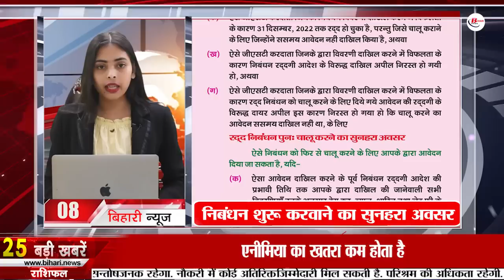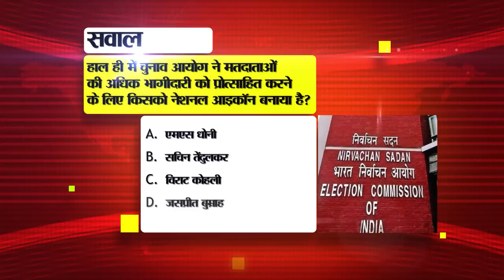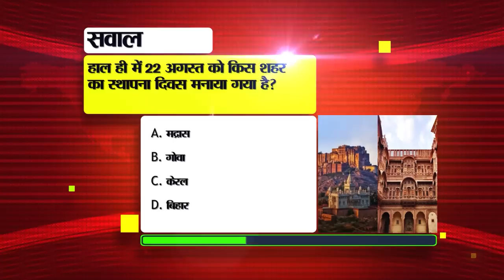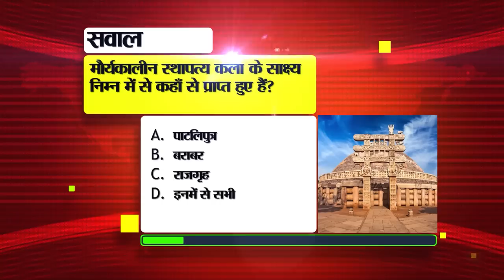Get Live Bihar News of 26th Aug 2023.CM Nitish Kumar,Pankaj Tripathi,Bihar Museum,River Ganga Patna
Get Live Bihar News of 26th August 2023.CM Nitish Kumar,Bihar Museum,river Ganga in Patna,Purvanchal Express, Gaya district
1. Recruitment of 100 posts in United India Insurance

2. Under the housekeeping system, the cleanliness of all the schools in the state will now be taken care of.
3. Today in Bihari Pehchan we will talk about Gurmeet Choudhary

4. This notification was issued regarding Bihar Board Intermediate Annual Examination 2024

5. After the success of Chandrayaan 3, ISRO is now preparing to make this mission a success.
6. Pankajtripathi seen at Assi Ghat in Varanasi regarding his father's Shradh rituals

7. Town out post will be established to promote citizen-centric policing in the state

8. Golden opportunity to start the canceled registration of GST again

9. Today in Bihari Tourism we will talk about

10. Bihar honored on the occasion of World Malaria Day for reduction in new cases of Malaria

11. A stone with Ram's name found floating in the rivergangainpatna

12. CMNitishkumar rejected the ongoing dispute between the Raj Bhavan and the state government

13. A new case of liquor smuggling by pasting tape on the body surfaced in Gaya district

14. Students will fill inter exam form with unique ID
15. Chances of rain in many districts of the state

16. These MPs made their records in the proceedings of the Lok Sabha

17. From August 28, there will be monthly evaluation of students from 1st to 8th

18. By-elections will be held soon on 1146 posts of panchayat representatives

19. Fodder scam case will be heard on October 17. Lalu's lawyer cited health

20. Samrat Chowdhary's reaction on CM Nitish's statement that Lalu Yadav is poor in the CBI case

21. Today's date is recorded in the history of India for many reasons.

22. Soon you will be able to create groups in WhatsApp without entering names

23. In Viral news today we will talk about Indian Cyber Crime Coordination Center

24. CM Nitish arrived to garland the portrait of BP Mandal without informing the JDU office

25. Purvanchalexpress will be extended till Bhagalpur

26. The power company sent data to the Ministry of Energy regarding the availability of electricity in Bihar.